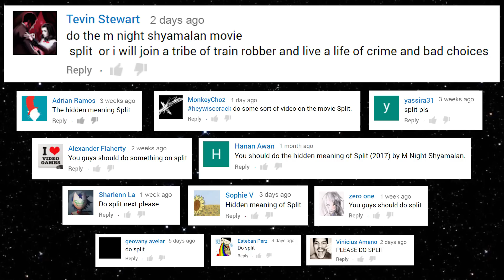Hidden Meaning in SPLIT (M. Night Shyamalan) – Earthling Cinema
What if an alien in the future stumbled upon M. Night Shyamalan's Split? Welcome to Earthling Cinema, where we examine the last remaining artifacts of a once-proud culture and try to understand what human lives were like before their planet was destroyed. I'm your host, Garyx Wormuloid.

=== Cast Your VOTE!! ===
What Should Garyx Cover Next?

This week's film:
Split (2017)
Stars: James McAvoy, Anya Taylor-Joy, Betty Buckley
Director: M. Night Shyamalan
Production Co: Blinding Edge Pictures, Blumhouse Productionsa

Digital Download

=== More Episodes! ===

Written by: Ben Steiner
Directed by: Jared Bauer
Analysis by: Kevin Winzer
Produced by: Jacob S. Salamon